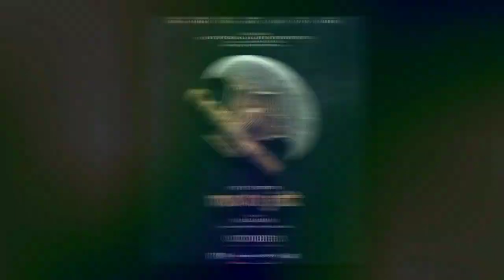The legend of maula jatt | 20 Days Box Office Collection | Hassan Review Point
1: Highest Grossing Movies In Pakistan.

2: Top 5 Biggest Flop Lollywood movies In 2022.

3: Jawani Phir Nahi 2 Vs Maula Jatt.

Hot Topics;
1: The legend of maula jatt box office collection.
2: The legend of maula jatt 20 Days Collection.
3: The legend of maula jatt Full Movie.
4: Hamza Ali Abbasi | Fawad Khan